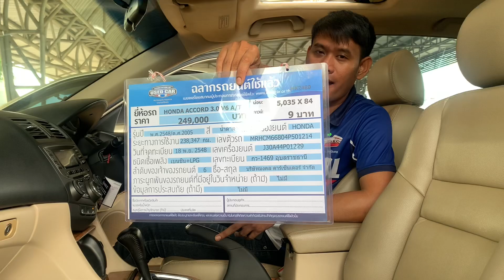รีวิว รถมือง HONDA ACCORD 3.0 V6 A/T LPG 2005 โคตรเท่ โคตรถูก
HONDA ACCORD 3.0 V6 A/T LPG 2005 น้ำตาล (MK2480)